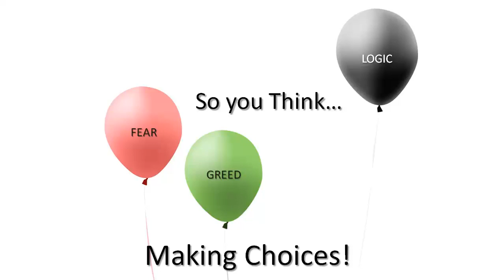Life's Ultimate Skill: The Art of Making-Choices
Our lives are the product of our choices.  Choices made every moment.  We don't realize the number of opportunities we have to chose and how we just operate with an automatic response to most choices in our daily lives.